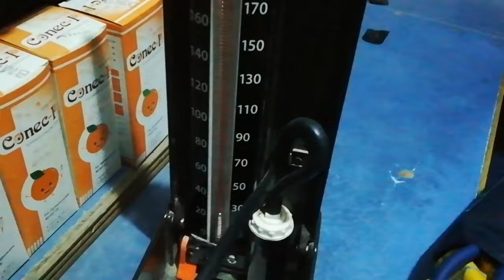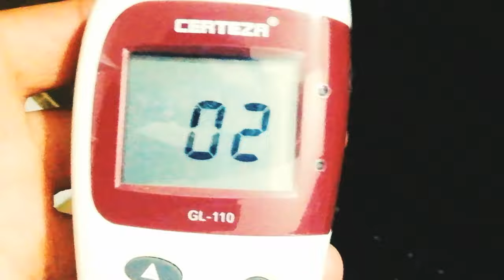Zohaib Funny Reaction to Injected💉😆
i hope you like my videos videos

❣️Vloging❣️

my first vlog ❤️ | village vlogger
village life
Maaz safdar
New Blogger
New vloger
Mr usama
Mrusama
Usama
Usamavloging
Sialkoti king
Badiana youtubers
Sialkot vlog
sourav joshi vlogs
sourav joshi
vlog
Ducky bhai
funny vlogs
Comedy vlogs
Enter comma-separated